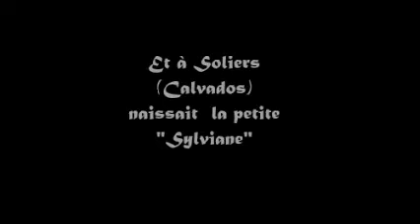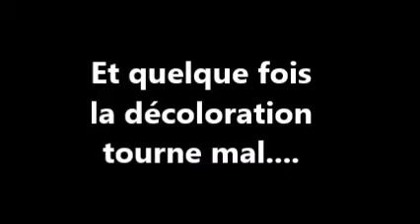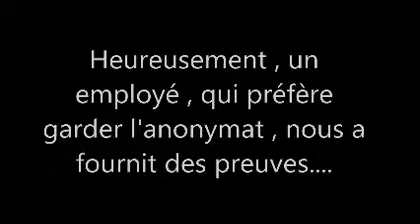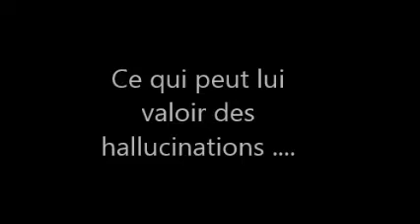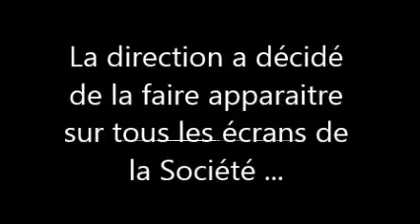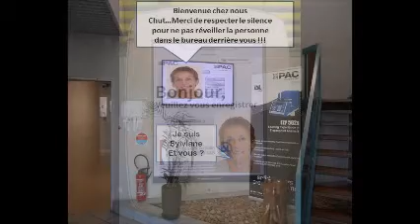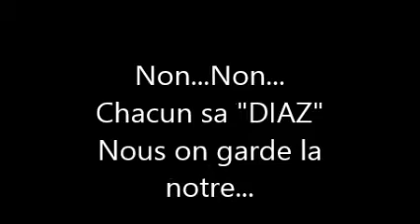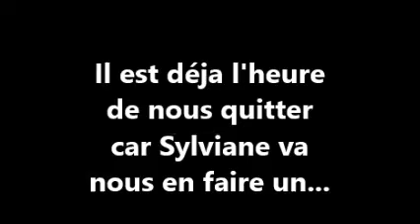dec 1953 - fev 2015 Sisi